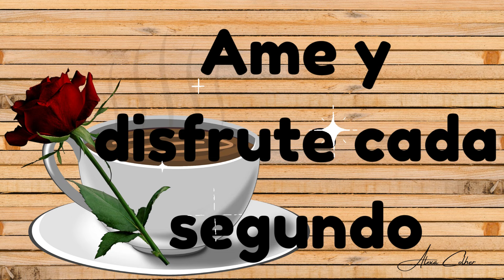Buenos días Feliz Sábado para ti bendecido día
feliz sabado mensajes de buenos dias
tarjeta musical de buenos dias
reflexiones con saludo de buenos dias